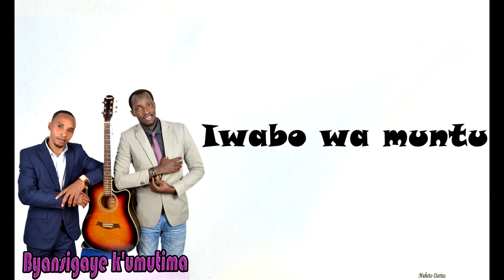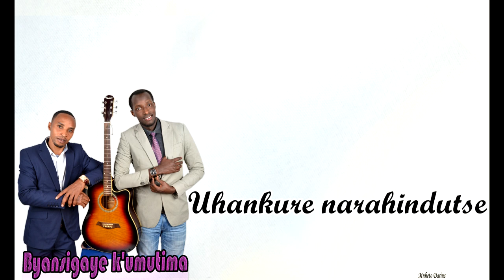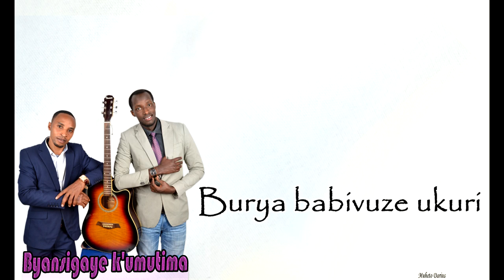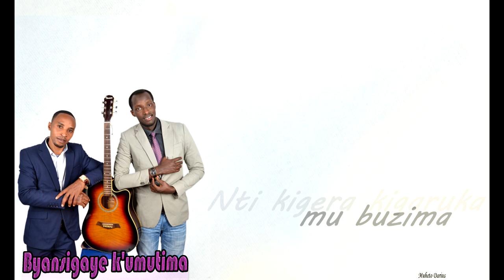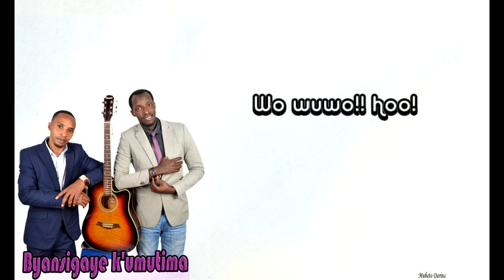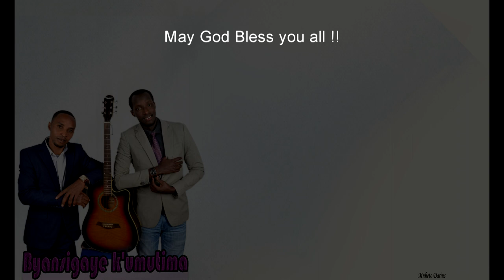Byansigaye k'umutima by Yves Mutsinzi Ft Elie Jackson (Official Video Lyrics)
Byansigaye k'umutima Official Audio Lyrics by Yves Mutsinzi Ft Elie Jackson.
Iyi ndirimbo Byansigaye k'umutima nyituye buri muntu wese bavandimwe, umva uneza ubutumwa burimo bukugere kumutima
Amen!